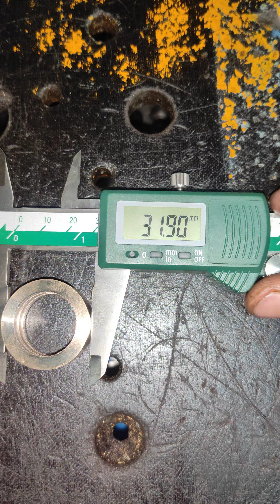MAKING brass BUSH on CNC TURNING MACHINE